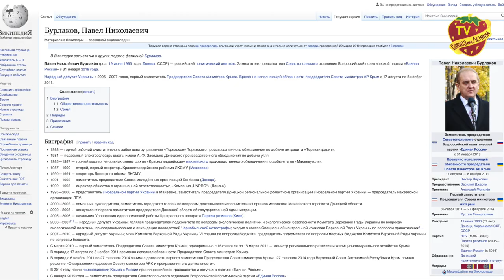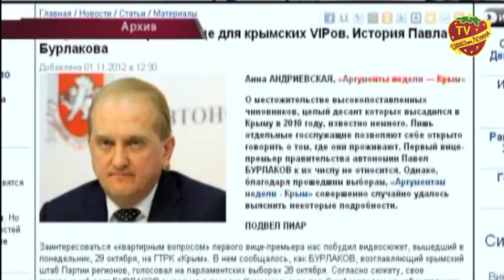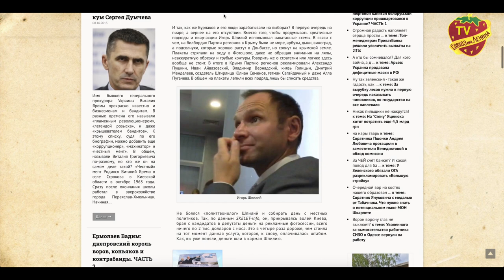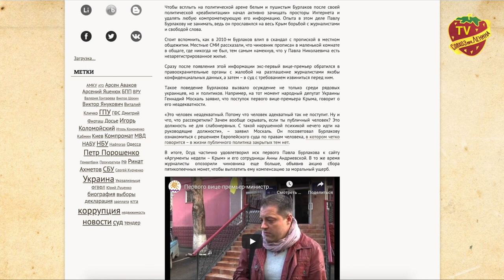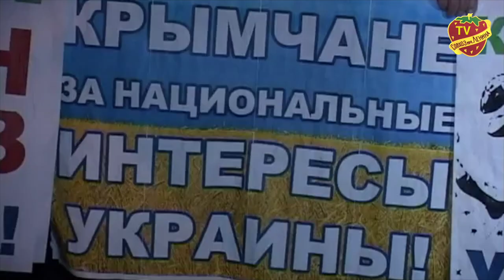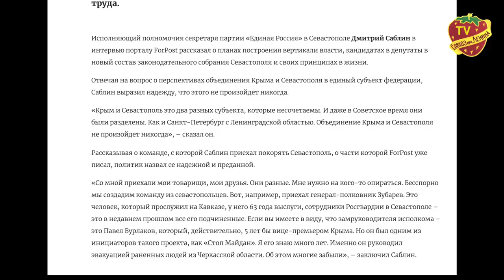Ху из председатель совета директоров Рота-Агро Павел Бурлаков | Фрося?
Наш канал ТВ Совхоз заинтересовал вопрос: Ху из председатель совета директоров Рота-Агро Павел Бурлаков?
Бурлаков Павел Николаевич - это еще один персонаж нашей истории по захвату активов Совхоза имени Ленина. Кто он такой? Первый раз он предстал перед жителями, когда приехал в Совхоз рассказать о небывалых успехах агрохолдинга Рота-Арго. «Мы серьёзный агрохолдинг» - заявил он. Тогда Бурлаков обещал проводить регулярные встречи с жителями, говорил, что знает, как усовершенствовать работу ЗАО, в общем, пытался произвести впечатление специалиста в сельском хозяйстве.
Мы решили разобраться есть ли под этими его словами хоть какое-то фактическое основание. Увы, но мы не смогли найти ничего за что можно зацепиться.  Бурлаков никогда не был замечен в качестве человека, чья биография связана с сельским хозяйством. Скорее о нем можно прочитать, как о политическом функционере, который из либеральной партии Украины перекочевал прямиком в «Единую Россию» по дороге побывав в партии «Регионов». Да, вы не ослышались. Бурлаков Павел Николаевич прославился скандальными выборами в Крыму в то время, когда Крым еще был в составе Украины. Тогда «Фрося», как его окрестили журналисты, активно боролся со свободой слова и преследовал пишущую братию изобличающую его фиктивную прописку. Мы не будем пересказывать эту историю. На расследовательском сайте можно найти более подробную информацию и об этом и о том, как «Фрося» использовал административный ресурс и пилил рекламный бюджет выборной компании. Ссылку оставим в описании к видео. Приведем только несколько цитат
«Но говорить o позорной предвыборной кампании в Крыму было строго запрещено. Если журналисты только заикались o просчётах PR или публиковали имиджeвыe материалы конкурентов, то на сайты начинались массированные атаки хакеров, представителей прессы тут же начинали запугивать правоохранители. Обычно этим все и заканчивалось, так как связываться c отморозками Бурлакова никто не хотел.»
Поведение Бурлакова в отношении разоблачивших его фиктивную прописку тогда подверглось серьезной критике. Вот цитата:
«Такое поведение Бурлaкoвa вызвало осуждение не только среди рядовых украинцев, но и политиков. Например, на тот момент народный депутат Украины Геннадий Мocкaль заявил, что поступок первого вицe-прeмьeрa Крыма, говорит o его неадекватности.
«Это человек неадекватный. Потому что человек адекватный так не поступит. Ну и что, что рассекретили? Зачем вообще скрывать, если ты публичный человек? Это должность не для слабонервных. С такой нарушенной психикой нечего идти на руководящие должности», – заявил Мocкaль. Он посоветовал Бурлaкoву ознакомиться c решением Европейского суда пo правам человека, в котором чётко говорится – в жизни публичного политика закрытых тем нет.»

Нужно сказать, что каким бы интересным и увлекательным не оказалось изучение материала про Украинскую деятельность Павла Бурлакова, но эта часть биографии нас интересует мало. Тем более, что пойди разберись правда это или нет. Нас же интересует действительно ли у Бурлакова есть опыт работы в сельском хозяйстве. Его мы не нашли. Нам удалось установить только один факт, который хоть как-то мог охарактеризовать Бурлакова и его аграрную компетенцию в упомянутой нами выше избирательной кампании, которую курировал Бурлаков. На рекламных плакатах про подъем сельского хозяйства в Крыму размещались культуры, которые на полуострове не произрастают. В частности, подсолнечник сохнет на просторах Крыма. Но что здесь удивляться? Где сельское хозяйство, а где Бурлаков? Они явно не дружат друг с другом. Послушайте, что он говорит про корма, многолетние травы и вводимые в оборот посевные земли Рота-Агро. Кстати, послушайте так же, что говорит генеральный директор Рота-Агро Ася Доляновская, она не понимает разницы в продовольственной и производственной безопасности. Если вы думаете, что она оговорилась, то нет, она повторила это дважды.
Появление Бурлакова в Совхозе имени Ленина жителям принесли только неприятности и головную боль. По совхозу каждый день группами снуют неизвестные молодые люди, которых жители называют «боевиками». Продажные СМИ штампуют сюжеты про Совхоз и Павла Грудинина пропитанные враньем и искаженной информацией.